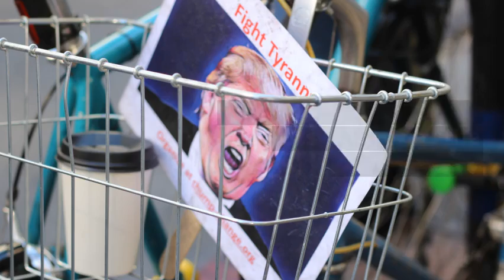CFPB Officially Operating Under Mick Mulvaney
Yesterday, U.S. District Judge Timothy Kelly ruled in Trump’s favor to keep White House budget director Mick Mulvaney as the acting head of the Consumer Finance Protection Bureau, at least while the issue is more fully litigated. Mulvaney had been battling with Deputy Director Leandra English for control of the bureau since Monday after former Director Richard Cordray stepped down last week. Cordray had named English the acting director, according to the law that established the CFPB. Another law, the Federal Vacancies Reform Act, suggests Trump has the power to make the appointment. The lawsuit continues. If and when Trump's nominee is made and approved, the legal battle will end.

Many, including us, fear what the CFPB will become in the hands of Mulvaney and Trump’s eventual pick for director. Many on the right, including Trump, hate the bureau, believing it to be overzealous in its consumer protection. How that's a possible position anyone can take after the last ten years makes zero sense to us. Mulvaney has said he won't “burn the place down,” but the 30-day hiring and regulations freeze he just implemented signal his intentions, as do his previous criticisms. Meanwhile, Trump's shortlist of directors is full of people who have fiercely criticized the bureau.